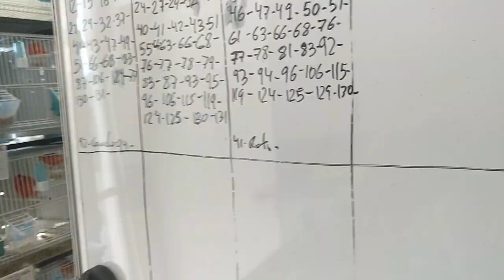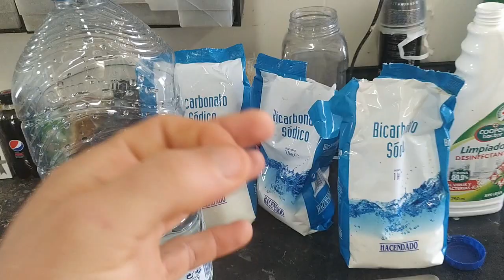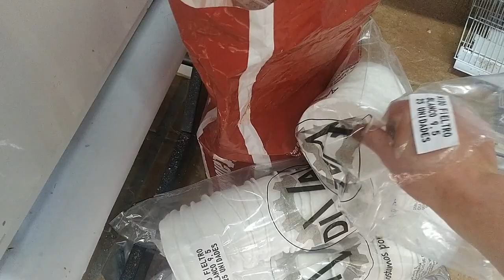HAZ TU INSEPTICIDA *100%NATURAL *BARATO *EN TU CASA *ECOLOGICO